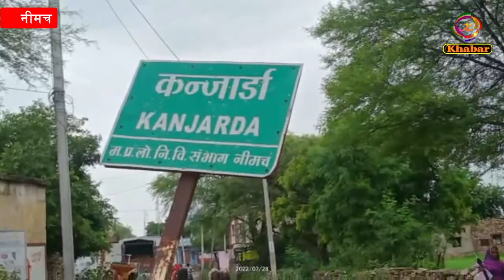कंजार्डा चौकी पुलिस ने दो नाबालिग बालिकाये बरामद एक आरोपी मोरवी गुजरात से गिरफ्तार